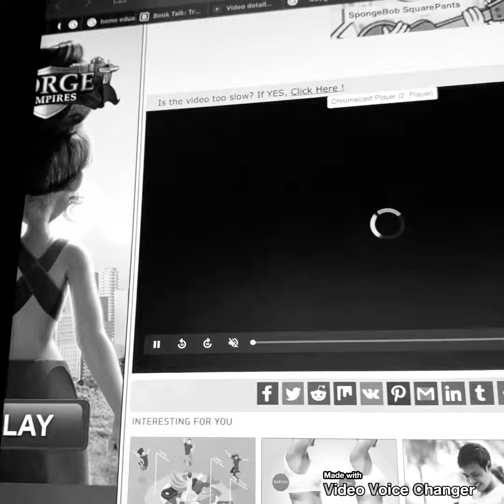Mr Bump FiberGlass Figurine Character graysoline ga3308128